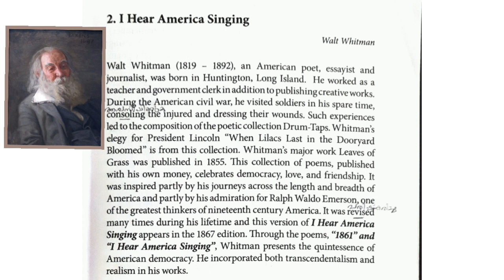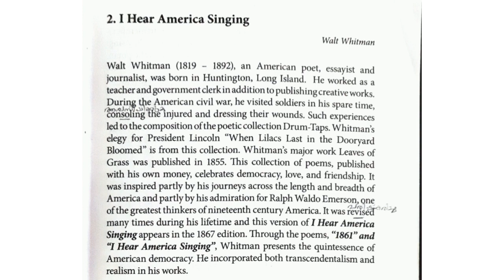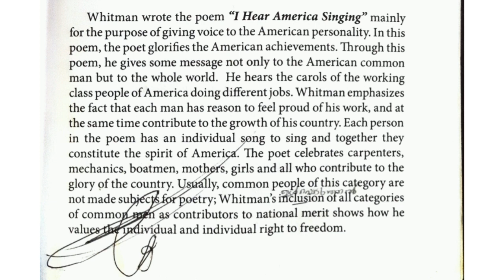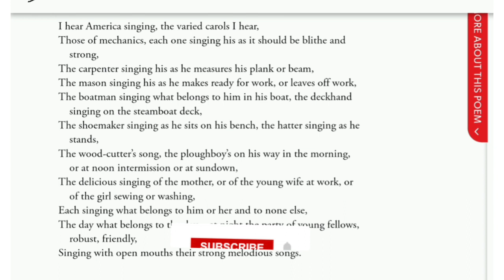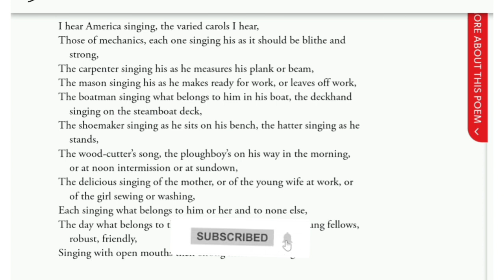I Hear America Singing | Walt Whitman's poem | American literature | BA 6th Sem